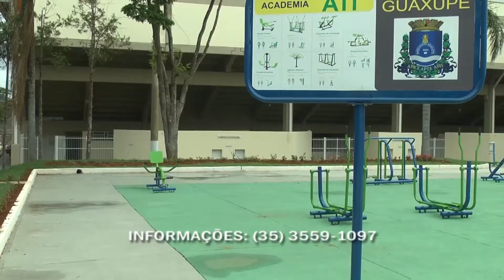Após reformas e adaptações Vila Olímpica foi reaberta nesta quinta-feira (22)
A Vila Olímpica de Guaxupé foi reaberta nesta quinta-feira (22). Após reformas, as instalações poderão novamente ser utilizadas pelos esportistas, nós conversamos com o secretário de cultural, esporte e turismo Marcos Buled que nos trouxe maiores informações.